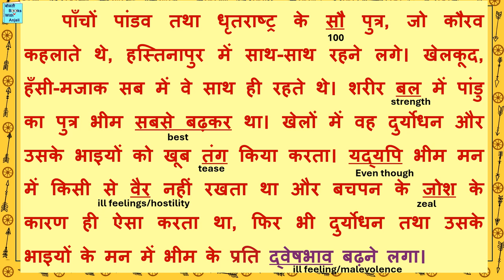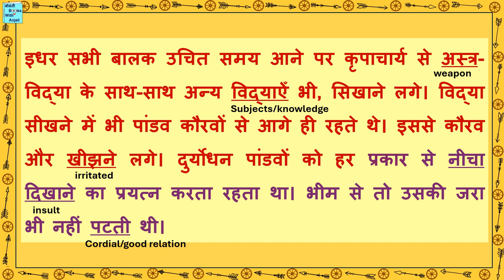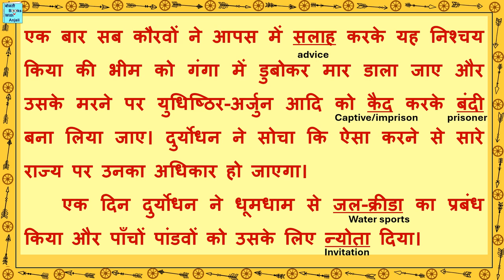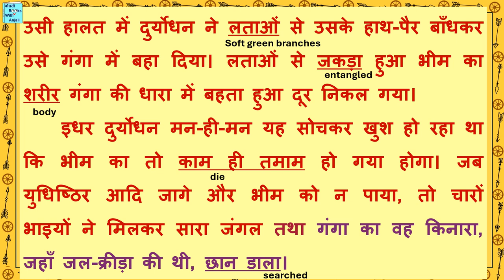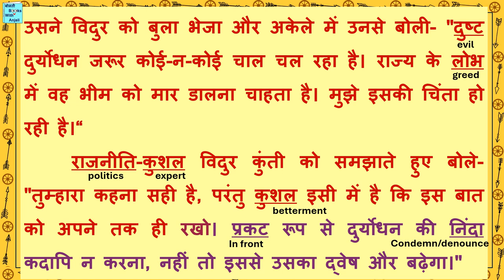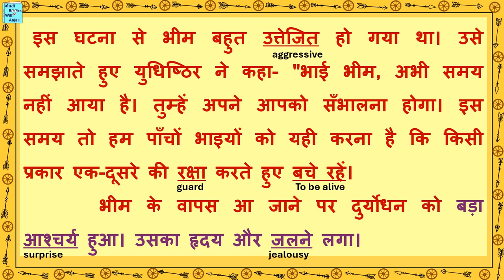बाल महाभारत कथा भाग 7 भीम. Bal Mahabharat katha part 7 Bhim. Hindi Reading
Link for question and answer part 7 Bhim. Prashan uttar bhag 7 Bhim.
बाल महाभारत कथा भाग 7 भीम. Bal Mahabharat katha part 7 Bhim. Hindi Reading.Let's Read Mahabharat in Hindi.

Bal Mahabharat Katha is the Hindi supplementary book of subject Hindi for class 7, CBSE, published by NCERT. The purpose of the book is to read and learn Hindi. In this video, we will read chapter/part 7 Bhim of Bal Mahabharat Katha. The meanings of difficult and new words are given in English. The questions and answers based on this chapter are given in a separate video. The link for that video is given above.
बाल महाभारत कथा एन.सी.ई.आर.टी. द्वारा प्रकाशित कक्षा 7, सी.बी.एस.ई. के लिए हिंदी विषय हिंदी की पूरक पुस्तक है। पुस्तक का उद्देश्य हिंदी पढ़ना और सीखना है। इस वीडियो में हम बाल महाभारत कथा के अध्याय / भाग 7 भीम पढ़ेंगे। कठिन और नए शब्दों का अर्थ अंग्रेजी में दिया गया है। इस अध्याय पर आधारित प्रश्न और उत्तर अलग वीडियो में दिए गए हैं। उस वीडियो का लिंक विवरण में दिया गया है।
Mahabharat Katha
Bal Mahabharat
Mahabharat kathaen
prashn uttar
बाल महाभारत
Mahabharat bhag 7 Bhim
Mahabharat part 7 Bhim